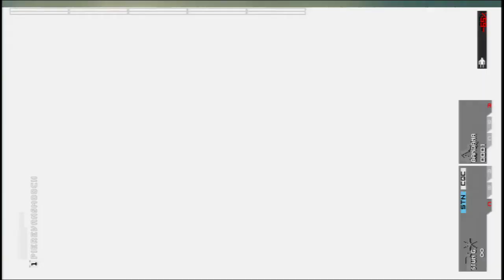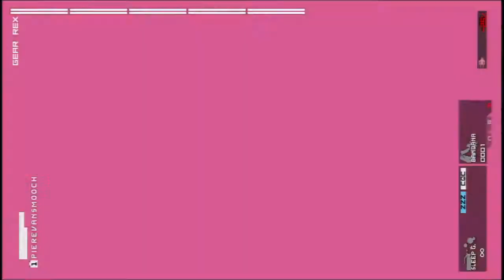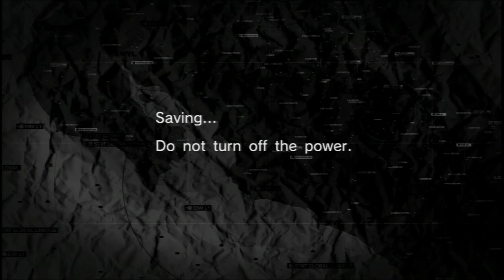METAL GEAR SOLID PEACE WALKER EXTRA OPS 128 S RANK - GEAR REX STRIKES BACK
This is me playing Metal Gear Solid Peace Walker EXTRA OPS 128 GEAR REX STRIKES BACK and I'm showing you how to achieve the S rank.